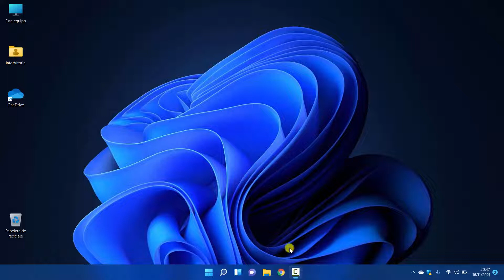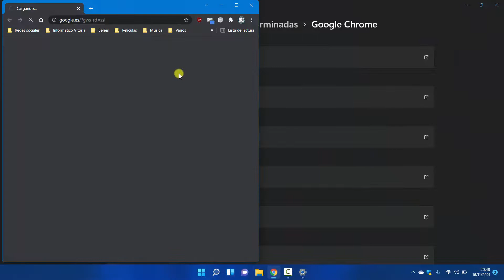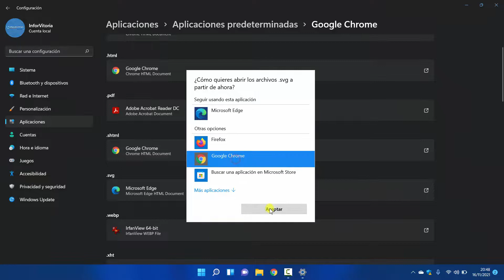Cómo cambiar el navegador predeterminado en Windows 11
Windows 11 llegó con unas cuantas novedades, muchas de ellas buenas, aunque también tiene sus defectos. Una de las cosas especialmente malas, es la manía que tiene Microsoft de hacer más difícil que nunca el cambiar de navegador predeterminado.

Lo que antes era un par de clics ahora es una cadena interminable para cada tipo de archivo, un proceso largo y complicado que parece estar diseñado para que nadie se tome la molestia de hacerlo y sigan usando Microsoft Edge. Los pasos a seguir son los siguientes:

1.- Clic en «Inicio/Configuración/Aplicaciones» y seleccionamos «Aplicaciones predetrerminadas».
2.- Buscamos en el listado el navegador elegido, en este caso, Chrome.
3.- Vamos a ir asignando como predeterminado Chrome patra cada uno de los tipos de archivos y vínculos que existen.

Música proporcionada por TheFatRat:
Título: TheFatRat - Unity